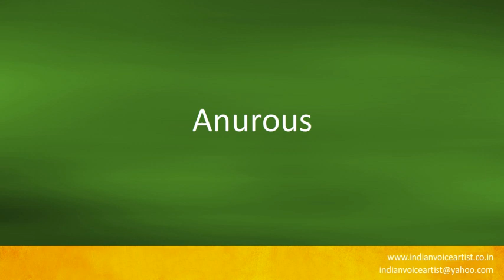How to pronounce the word(s) "Anurous".